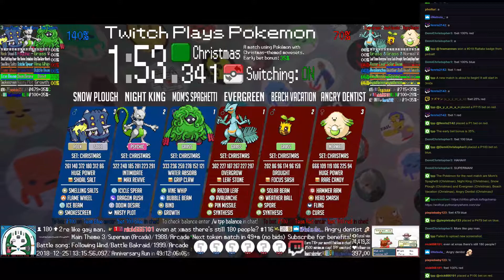Twitch Plays Pokémon Battle Revolution - Matches #139858 and #139859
#139858 [Blue: Charblizzard (Christmas), Pikachoo (Christmas), Slushtle (Christmas)] vs [Red: Butterfreeze (Christmas), Birdo (Christmas), Charistmas (Christmas)]

8:48 : #139859 [Blue: Mom's Spaghetti (Christmas), Night King (Christmas), Snow Plough (Christmas)] vs [Red: Evergreen (Christmas), Beach Vacation (Christmas), Angry Dentist (Christmas)]